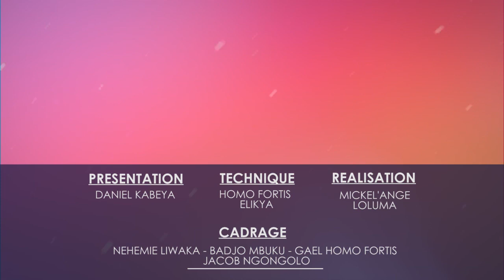AYIII TSHALA MUANA ASUKI A.N.R PE DIRECT MAKALA, FCC BALELI TRICAGE YA NGOY KASANJI NA FATSHI. MAWA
Commentez l'actualité du jours sur ELITE TELEVISION. Nous attendons vos commentaires, vos reactions !
Pour autant, ce fil de discussion doit rester un lieu d'echange et de respect mutuel. Merci de nous faire confiance.